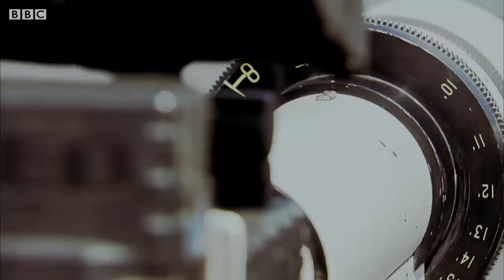Young Leopard's First Big Kill! | BBC Earth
An exiled leopard daughter needs to learn to hunt for herself.

Natural World: Fishing Leopards
David Attenborough narrates the intimate story of a leopard mother and her two cubs. This family must survive in the wilds of Botswana alongside some less-than-friendly neighbours: lions, wild dogs and hyenas. The competition for food is tough, and if they are going to make it they must learn a new skill - they must learn to fish.

Welcome to BBC EARTH! The world is an amazing place full of stories, beauty and natural wonder. Here you'll find 50 years worth of astounding, entertaining, thought-provoking and educational natural history content.